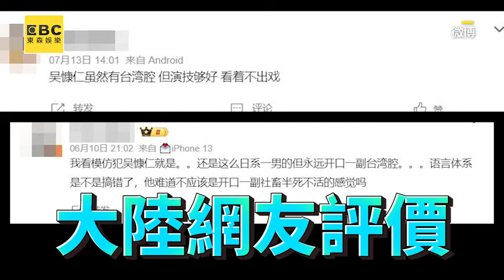吳慷仁爆簽約陸經紀公司？首發聲：跟著感覺走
影片來源：微博

吳慷仁從影最大挑戰！他緊張握拳：很尷尬
影片來源：台北双喜電影提供

吳慷仁演技又再次突破. 演活花心海王
吳慷仁現場飆演恐怖情人！眼神秒變怒嗆來賓全嚇傻
影片授權：小姐不熙娣